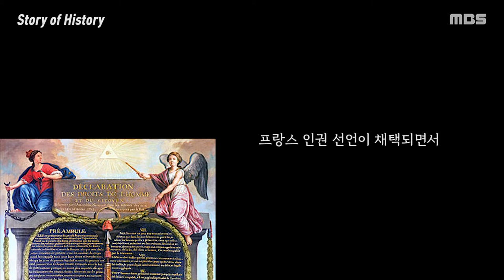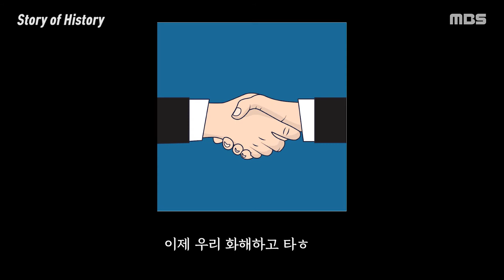[Story of History 2화]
제작 강민지 기술 장수아

이 싸움은 대체 무엇을 위해 하는 싸움일까요?

그래도 있지

너희도 우리나라 사람이잖아